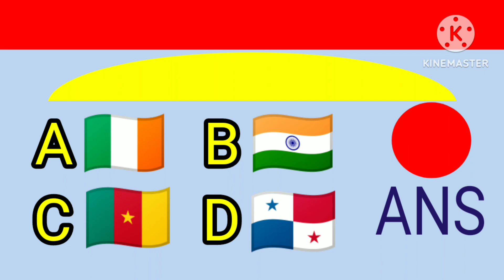National flag of Cameroon